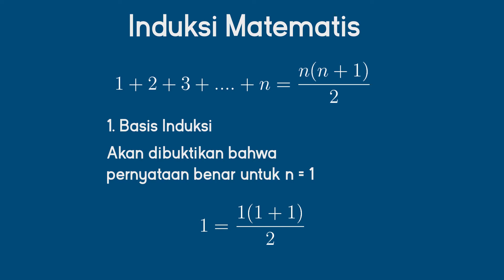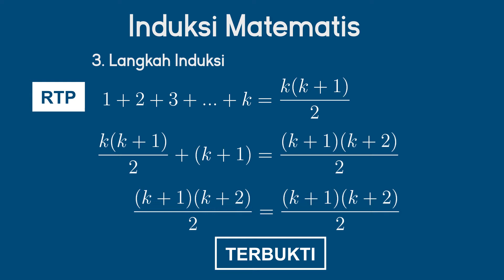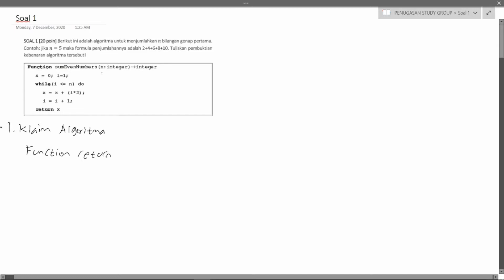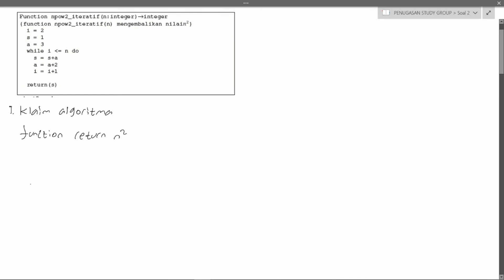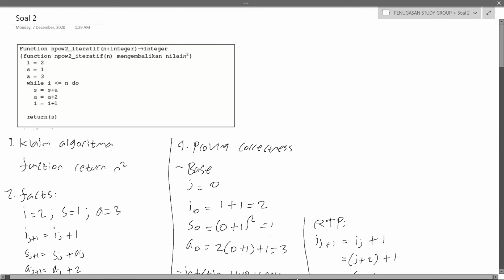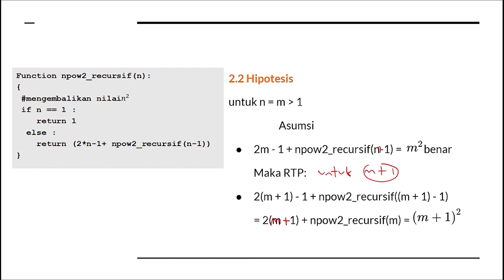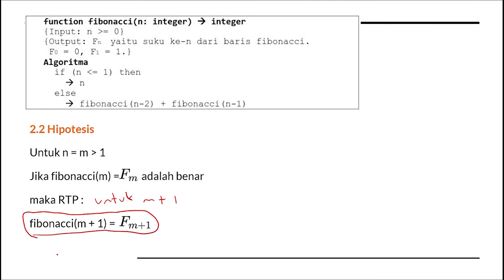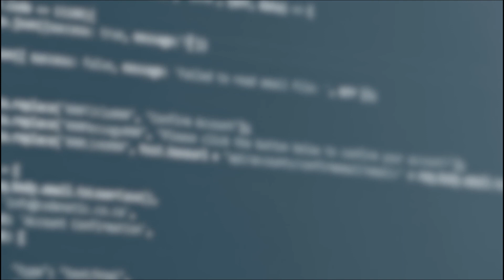Desain & Analisis Algoritma - Time Complexity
Video penjelasan tentang Time Complexity yang dibawakan oleh :
- Arva Adwitya Safarin
- Kevin Usmayadhy Wijaya
- Joshua Erlangga Sakti
- Rafif Fausta Kusumasyam

Sebagai tugas SG Basic Computing Lab Gen 6